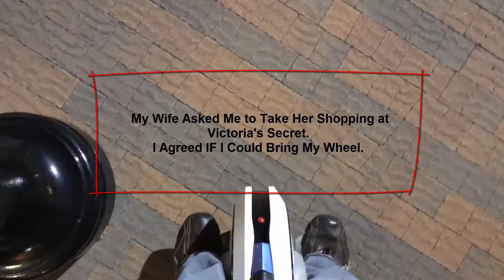Riding at Palladio at Broadstone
My wife asked me to take her to Victoria's Secrets to shop for fun stuff.  I told her I would agree to go if I could bring my Wheel.  This is my second day on my NineBot One E+.